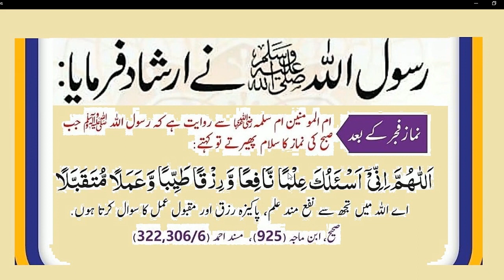Hazrat Muhammad ﷺ Ny Farmya | daily dua | نماز فجر کے بعد سلام پھیرنے کے بعد دعا